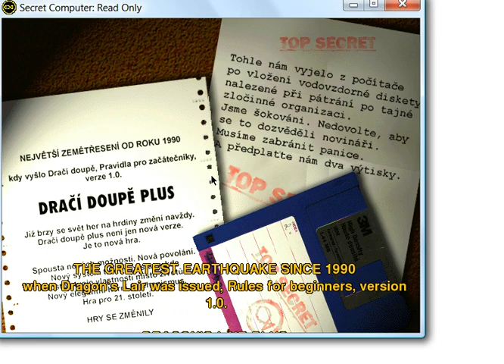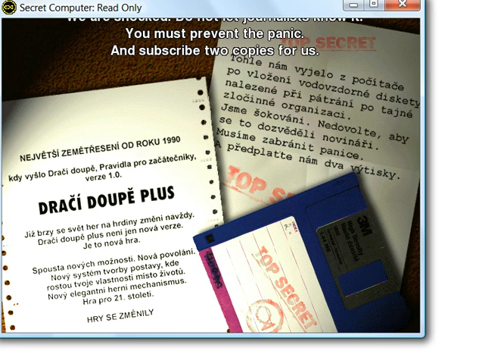Fish Fillets 70 Secret Computer Read Only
Walk-through for Fish Fillets - 70 - Secret Computer - Read Only